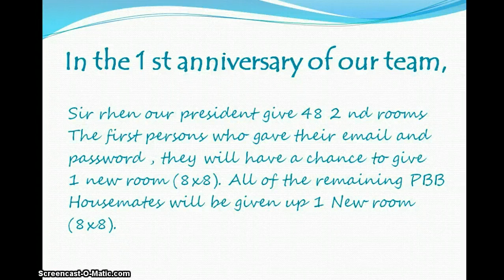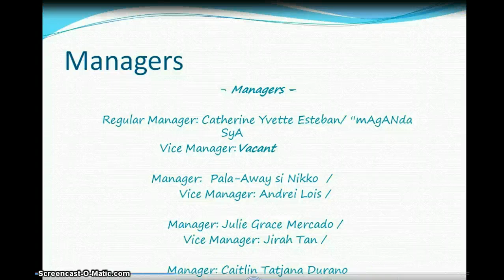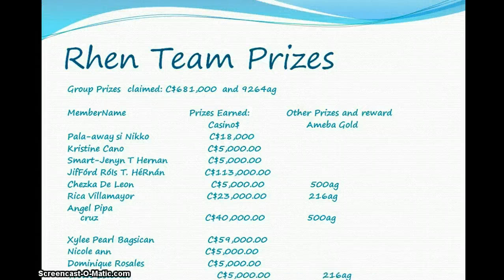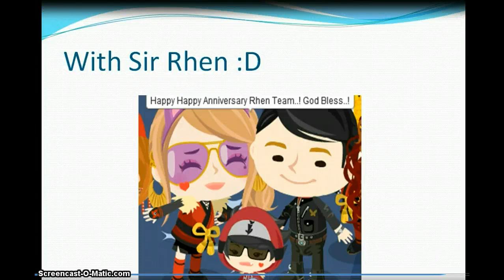RhenJhennel Team Ameba Pico 1 st Anniversary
By : PBB housemate 04 ( Chezka De  Leon )